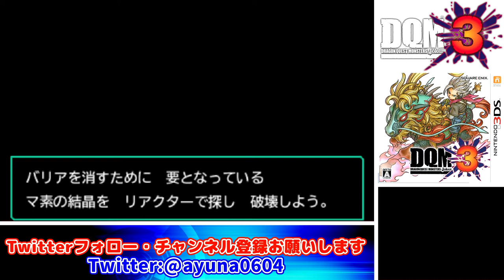マ素の結晶を破壊せよ！前編【ドラゴンクエストモンスターズ ジョーカー3】Part 34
※問い合わせの多い機材はコチラをつかってます↓
　クロマキー用 背景 グリーン/ブルー
    猫耳ヘッドホン Somic G951S-PINK

COM3D2

BGM
DOVA-SYNDROME